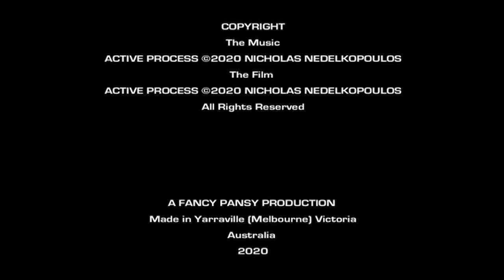Active Process (2020)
Genre: Experimental / Abstract

Australia
2020